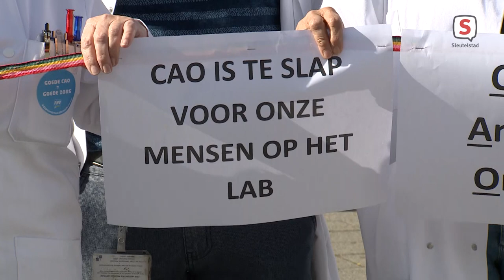Personeel LUMC draait zondagsdienst voor betere cao (28-9-2021)